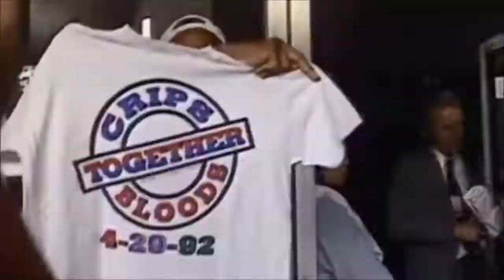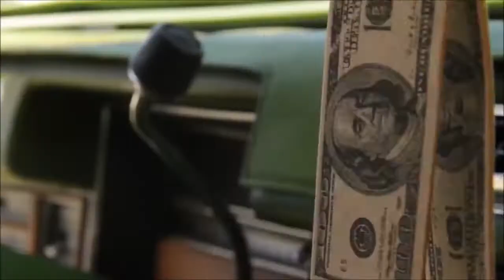Snoop Dogg & Ice Cube & Xzibit - LATimes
Rap america